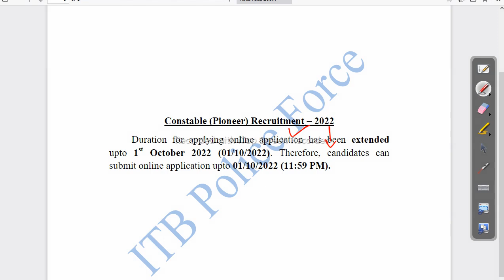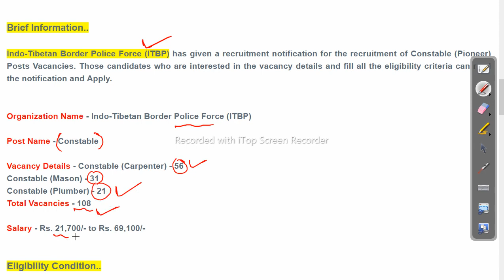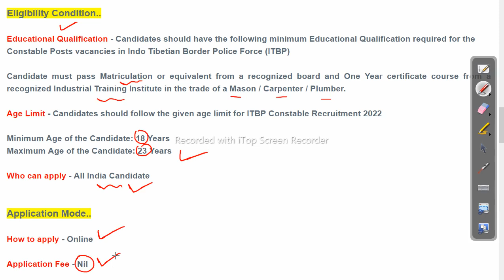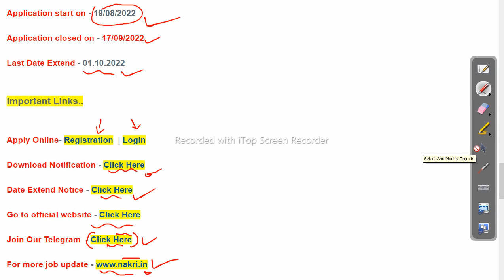ITBP Recruitment 2022 Latest Job update in odisha Odisha Govt Job 2023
ITBP Recruitment 2022 Latest Job update in odisha

odishajobreporter,
fmmanoj,
odisha job reporter,
odisha job,
odisha job info,
ics tips,
odia space,
fm manoj,
laxmidhar sir,
govt jobs,